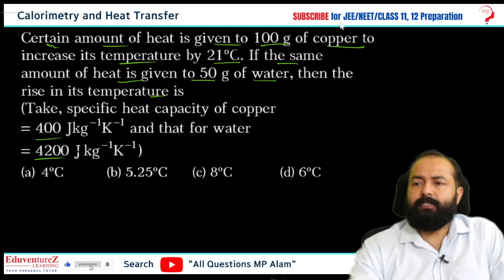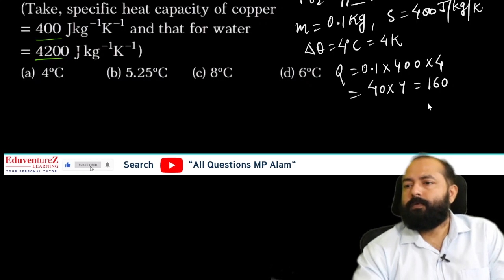Certain amount of heat is given to 100 g of copper to increase its temperature by 21°C. If the samea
Certain amount of heat is given to 100 g of copper to increase its temperature by 21°C. If the same amount of heat is given to 50 g of water, then the rise in its temperature is